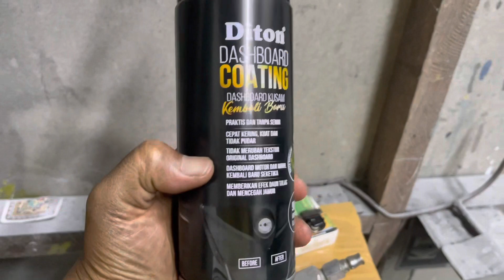MODAL 60ribu ONGKOS 6juta ! PEMULA AUTO KAYA RAYA gak percaya?? PAKAI DASHBOARD COATING !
Di sini kita mau mengaplikasikan dashboard coating
Simak jngn sampe salah paham sama judulnya

 Oke supaya dpt hasil maksimal sprti apa
 Langsung cek vidio jngn di skip biar tidak gagal paham

Amplas 1000
Sabun colek
Dashboard coating 1kaleng sisa dikit